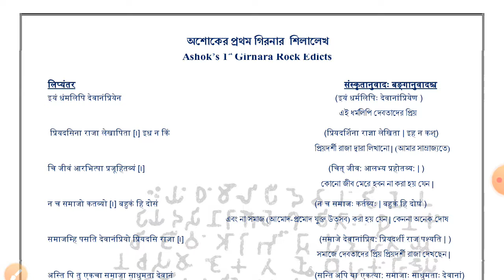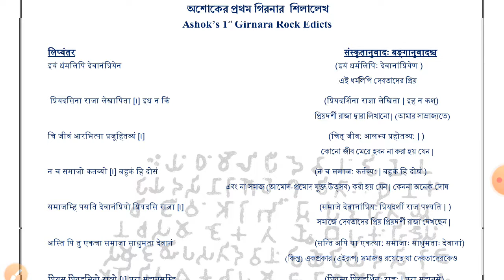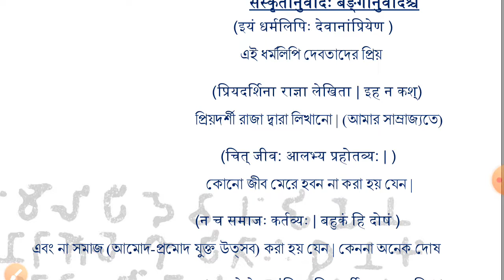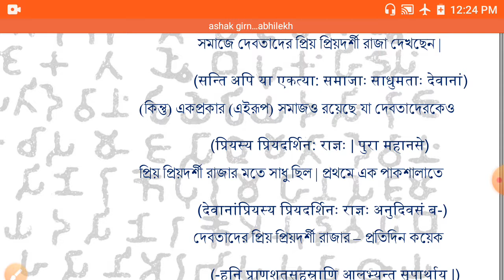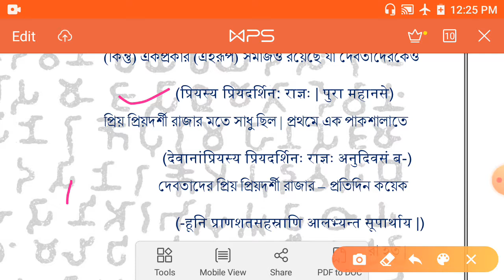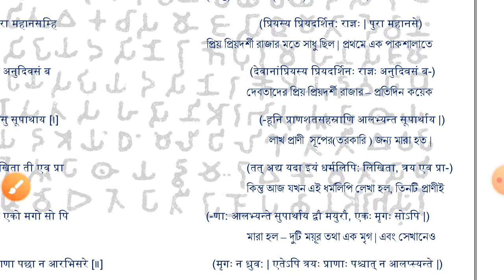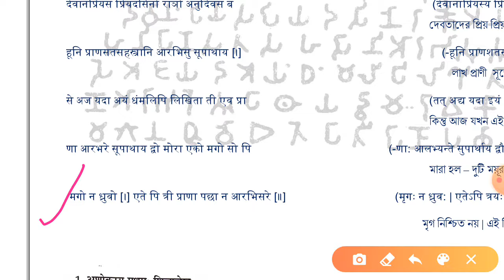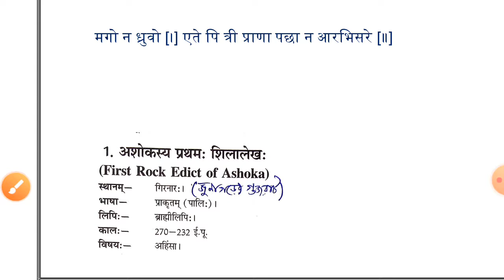Ashok's 1st Girnara Rock Edict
CBCS 4th SEM (Hons)
Department of Sanskrit
Sitaram Mahato Memorial College

The current CBCS syllabus prescribes inscription related topics on Sanskrit. In it, the Ashok's 1st Rock Edict'  is also prescribed as a topic. I have explained the translation due to the lack of useful students in bengali. My guess is that students will normally be obliged by this video.